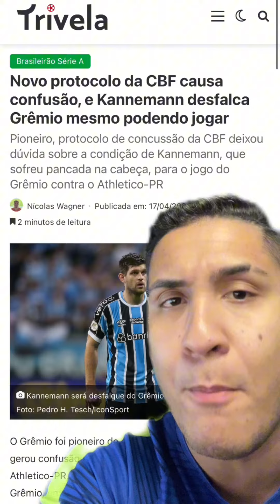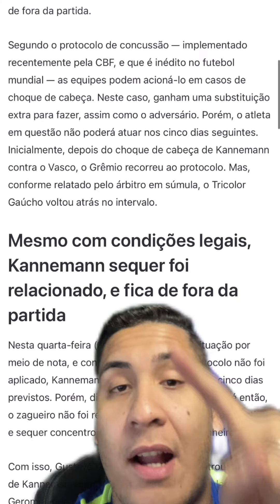🚨NOVA REGRA NO FUTEBOL!